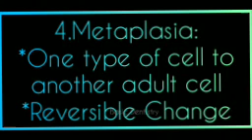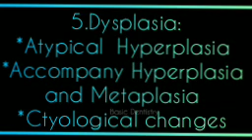Adaptations of Cell Injury | Pathology